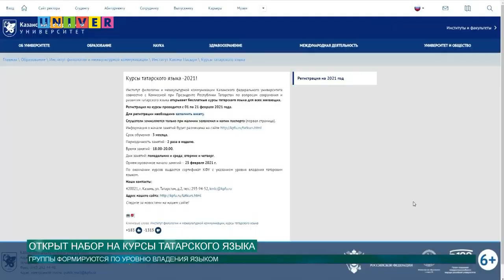ОТКРЫТ НАБОР НА КУРСЫ ТАТАРСКОГО ЯЗЫКА ДЛЯ ВСЕХ ЖЕЛАЮЩИХ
В информационном агентстве "Татар-информ" прошла татароязычная пресс-конференция, посвященная организации и проведению курсов татарского языка для населения